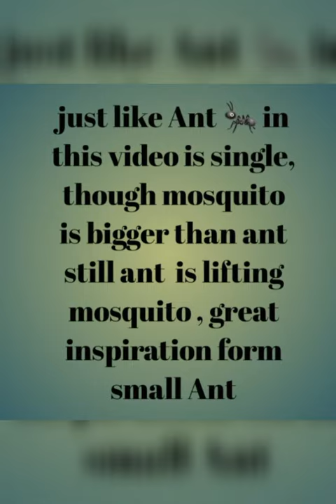Powerfull Ant lifting Mosquito चीटी की ताकद मछर को उठा लिया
Ant lifting mosquito for survival this video speaks lots of things we can learn lots of things from this small ant 🐜

for best mobile with  great features n camera

for best camera

for best travel bags